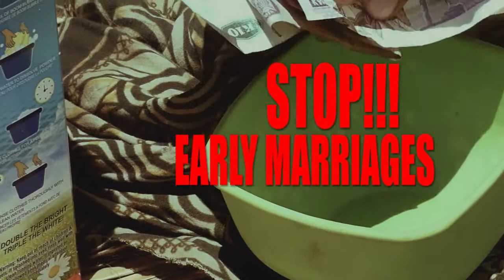Golden Sammy -Elina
The song is aimed at Early  marriage  Sensitization across  Africa.It is a stuatinal song where parents  forces  a school going  girl child into marriage in exchange with cows.